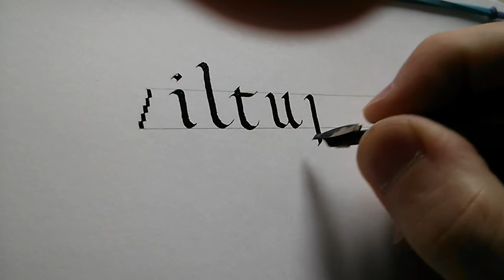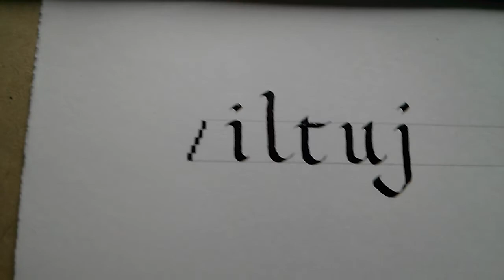Writing some Foundational letters